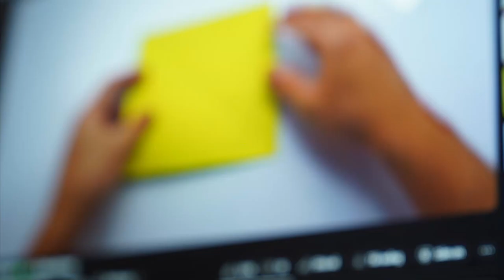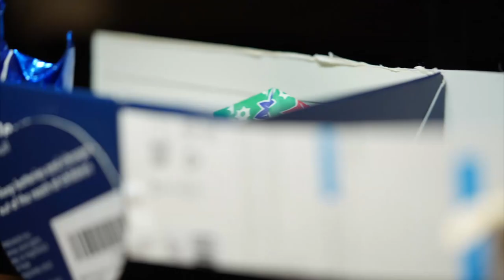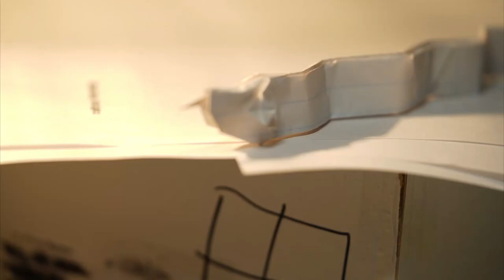where the line folded [short film]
-MUSIC USED-
A KIND OF HOPE by Scott Buckley
RAYMONDA ACT III Variation IV
Worte des Erlösers am Kreuze Hob XX1 IX Il Terremoto
APO ザ犬   Tea By Ur Side
Nujabes  Aruarian Dance Homework Edit
Lord Roc  Shade  Full BeatTape
HOME  resonance 432 hz slowed  reverb
Battaille Decisive 2007
Ecce Homo Que Est Faba From Mr Bean